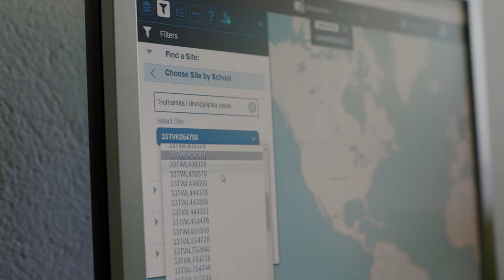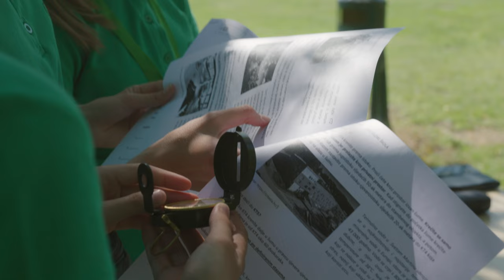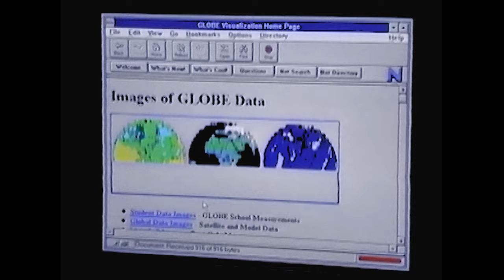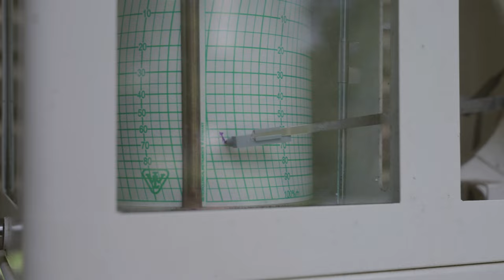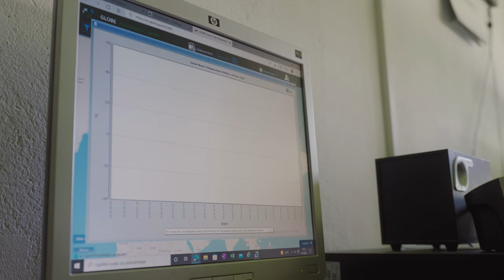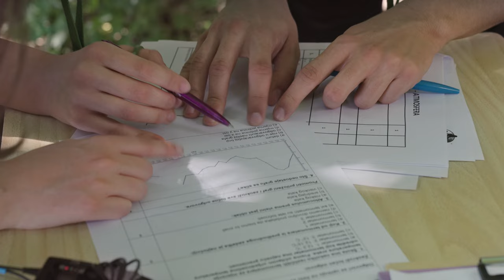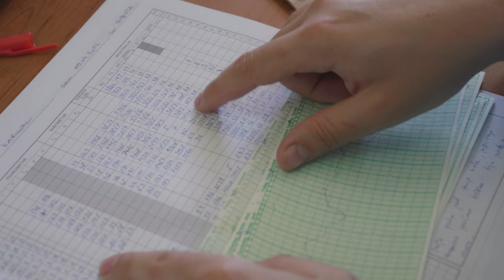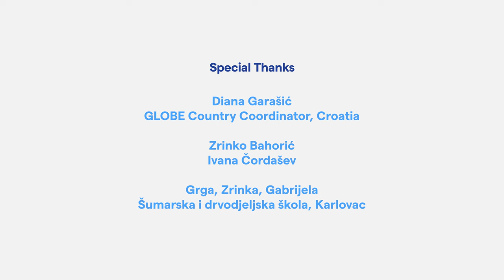Agents of Change – Episode 6: GLOBE in Europe and Eurasia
Focusing on Croatia, one of the earliest adopters of The GLOBE Program, the film provides an understanding the origin of The GLOBE Program in the U.S. and its proliferation in the Europe and Eurasian region.

The GLOBE Implementation Office set out to tell the story of how The GLOBE Program impacts people and communities around the world. Throughout the worldwide GLOBE community, many agents of change were identified; “multipliers” who spread the work of GLOBE and inspire others to have an impact, too.

This episode is one of many that form the documentary series called “Agents of Change.”

Music is original and copyrighted by The GLOBE Program.